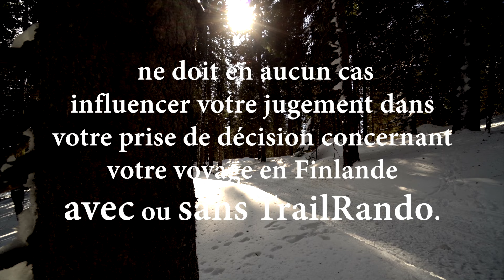❄️ Expédition en Motoneige en Terre Finlandaise ❄️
Plongez au cœur de l'hiver finlandais avec notre aventure en motoneige ! Des paysages enneigés à perte de vue, des forêts féeriques et des lacs gelés offrent le cadre parfait pour cette expérience épique. Sur des sentiers enneigés, ressentez l'adrénaline de piloter votre motoneige à travers des étendues immaculées. Les aurores boréales dansent au-dessus de vous, créant une toile magique dans le ciel arctique. Vivez l'authenticité de la Finlande sous son manteau blanc dans cette épopée hivernale en motoneige ! ❄️

Comme toujours, profitez de votre randonnée pendant que TrailRando s'occupe de tout : location du véhicule, réservation des visites et des plus beaux hôtels, guides, transport des bagages...

trail-rando.fr

🌍 Explorez le monde autrement avec TrailRando, expert en voyages à moto sur tous types de terrains depuis 1985.

Suivez nos aventures sur Instagram.com/trailrando et

Restez connectés pour une multitude d'aventures et d'émotions à venir ! 😎

N’hésitez pas à aimer et partager cette vidéo !